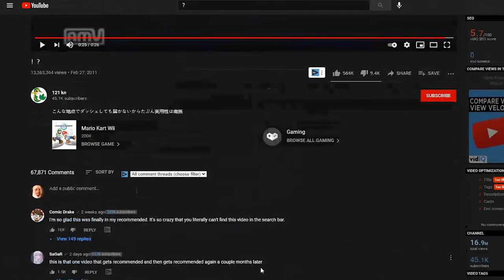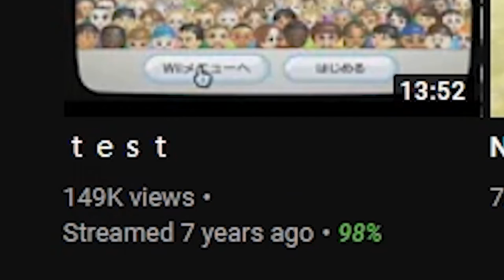YouTube Has Some Explaining To Do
YouTube Has Some Explaining To Do - I don't understand. I work hard LMAOOO